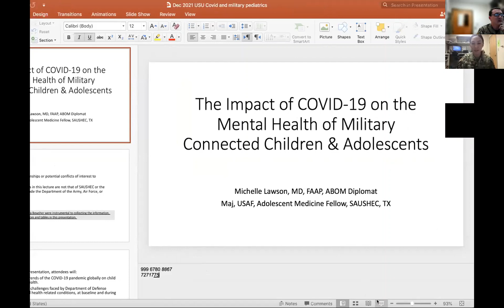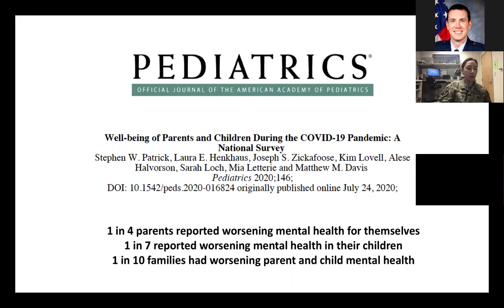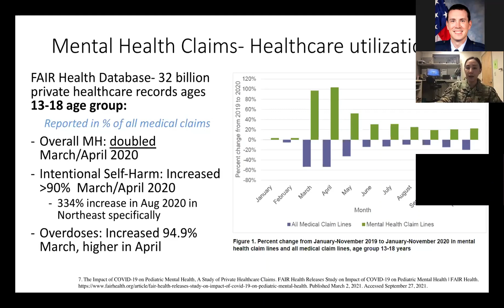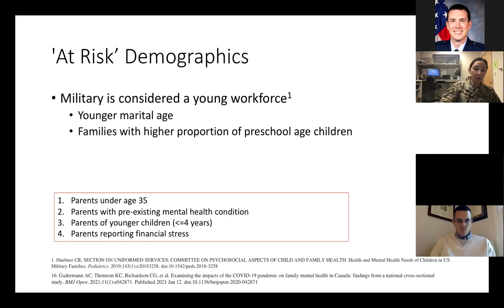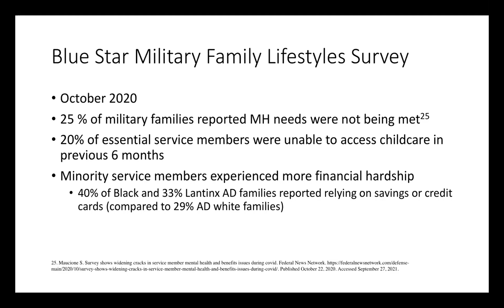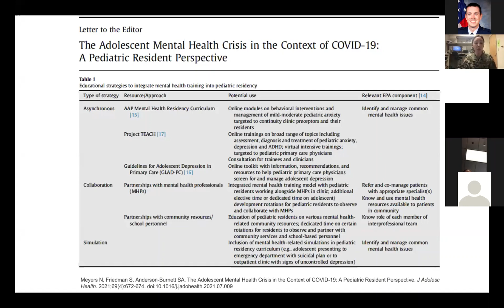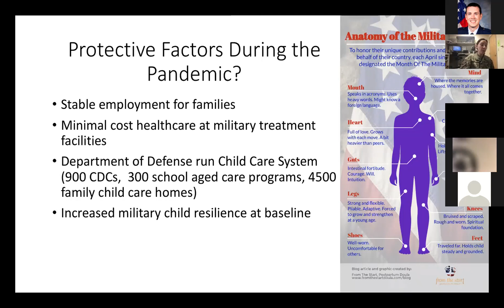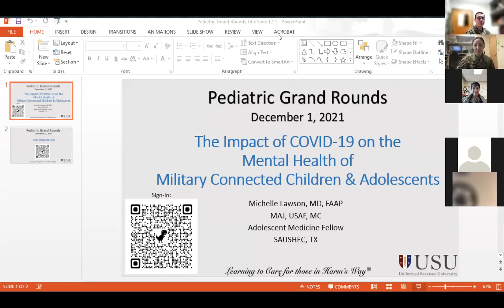USU Pediatric Grand Rounds - December 1, 2021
USU Pediatric Grand Rounds:  "Impact of COVID-19 on the Mental
Health of Military Connected Children and Adolescents"
Major (Dr.) Michelle Lawson, USAF, MC
Adolescent Medicine Fellow, SAUSHEC
Assistant Professor, USU